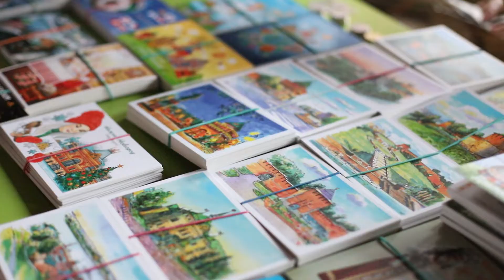Встреча посткроссеров Нижнего Новгорода. 9 декабря 2018